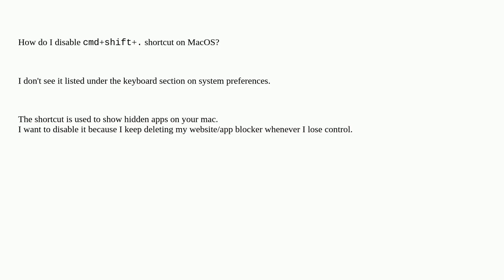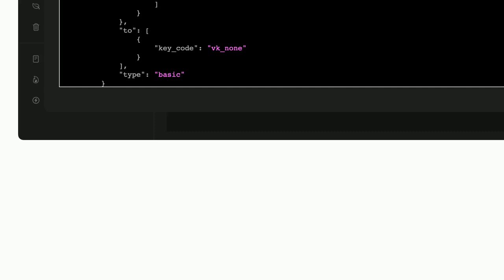Apple: How to disable cmd+shift+. on MacOS?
How to disable cmd+shift+. on MacOS?

A special thanks goes out to the community

  macos